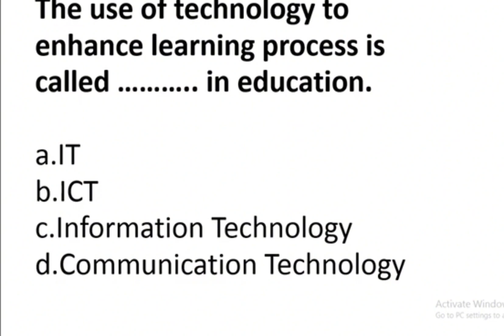PPSC#HEADMASTER# HEADMISTRESS# LECTURER EDUCATION# SUBJECT SPIECIALIST# ALL JOBS# Repeated MC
After watching the video you will be able to pass PPSC HEADMASTER/HEADMISTRESS LECTURER EDUCATION SST TEST SUBJECT SPIECIALIST test NTS GAT SUBJECT MATHEMATICS of Punjab public service examination.AllJobs CURRENT AFFAIRS, General knowledge